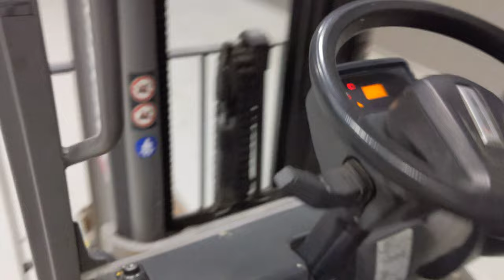50052 - JUNGHEINRICH TFG 425 - LPG